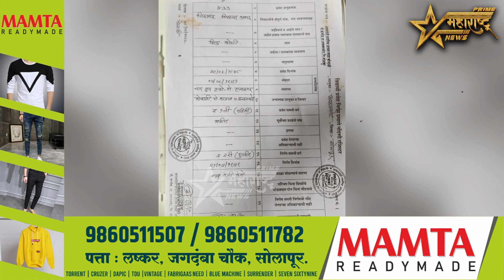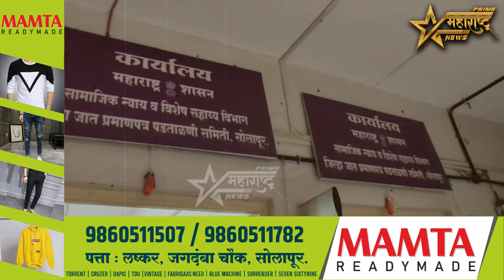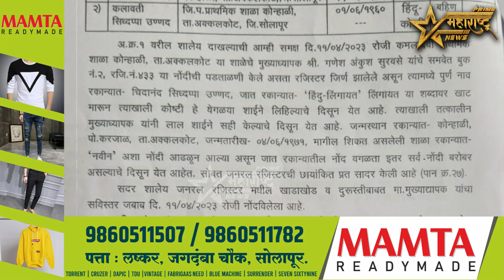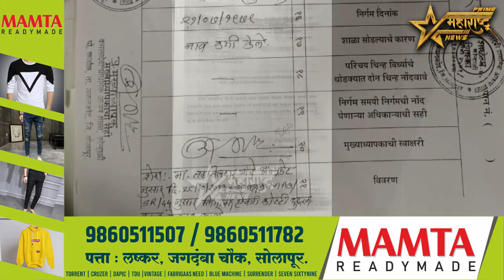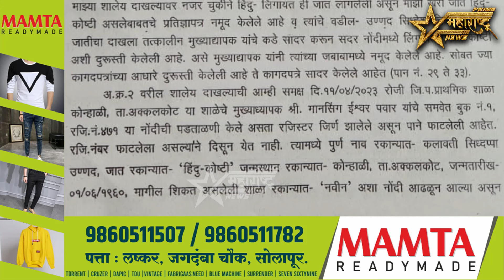दक्षता समितीचे अहवाल सादर" कोन्हाळी सरपंचाचे जातीचे प्रमाणपत्र वैद्य की अवैद्य" 20 तारखेला चौकशी..!